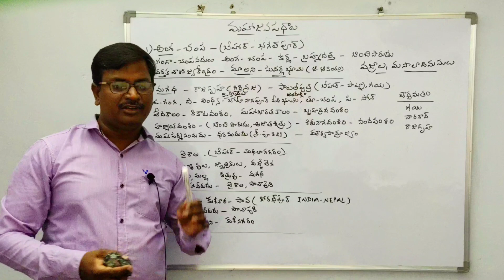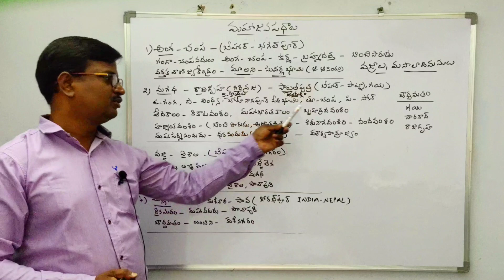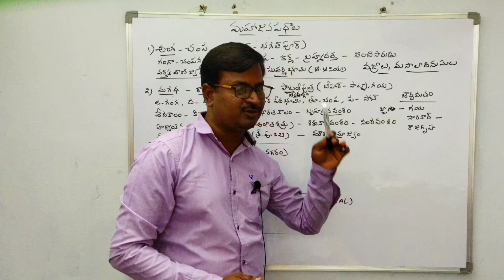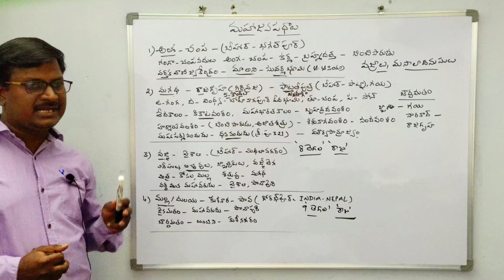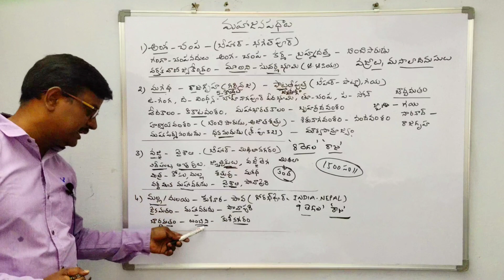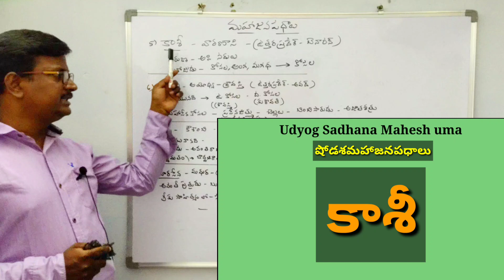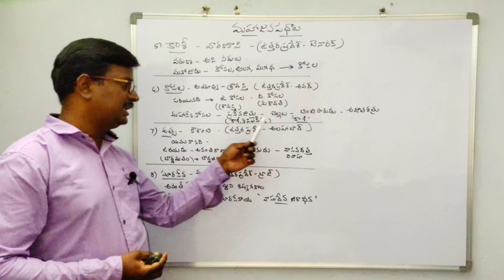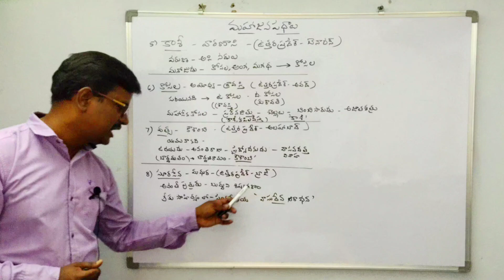అంగ|మగధ|వజ్జీ|మల్ల|anga|maghada|vajji|malla|AP,DSC,TET,TRT,TS,APPSC,group2,VRD/GRM PNCHYT SECTRY,SI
అంగ,మగధ,వజ్జీ,మల్ల,కాశీ,కోసల,వత్స,సూరసేన మహాజనపధాలవివరణ